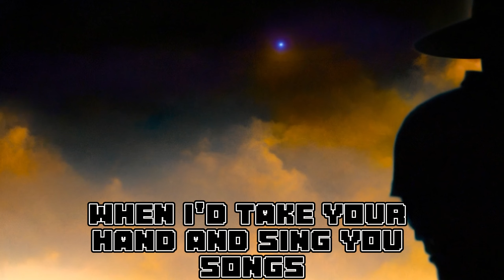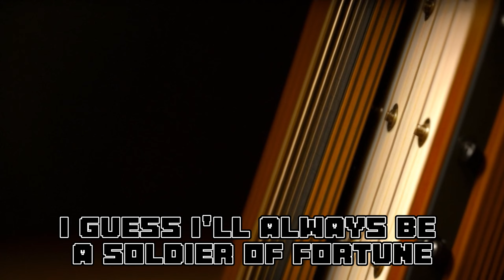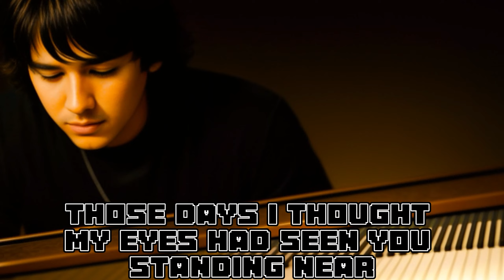Deep Purple - Soldier of Fortune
I have often told you stories about the way
I lived the life of a drifter
When I'd take your hand and sing you songs
Then maybe you would say
"Come lay with me and love me"
And I would surely stay
But I feel I'm growing older
And the songs that I have sung
Echo in the distance
Like the sound
Of a windmill going round
Guess I'll always be a soldier of fortune
Many times I've been a traveller
I looked for something new
In days of old when nights were cold
I wandered without you
But those days I thought my eyes had seen you standing near
Though blindness is confusing
It shows that you're not here
Now I feel I'm growing older
Like the sound
I can hear the sound
I guess I'll always be
A soldier of fortune